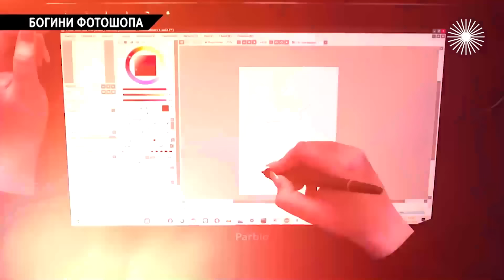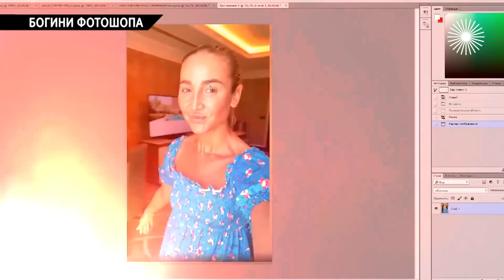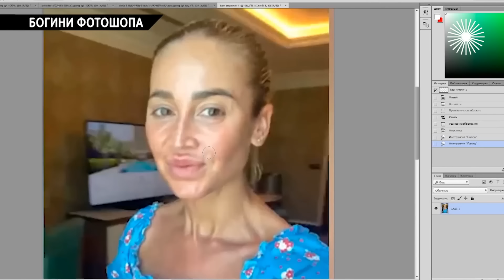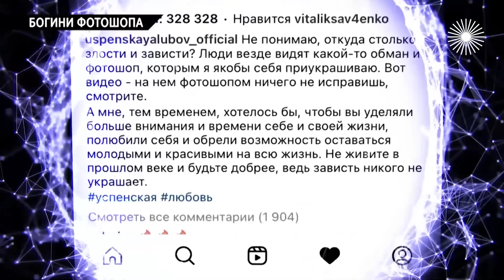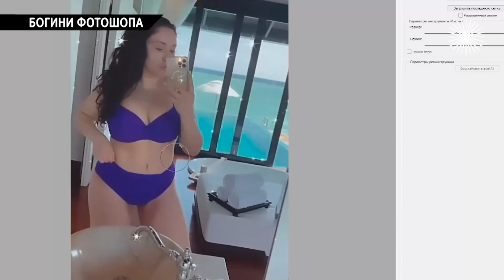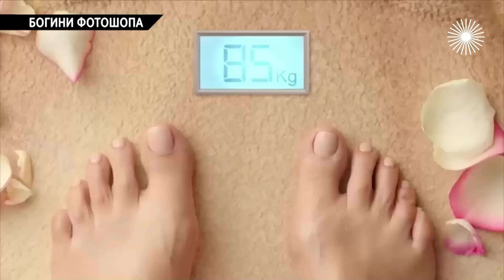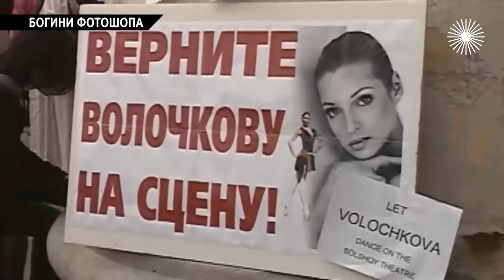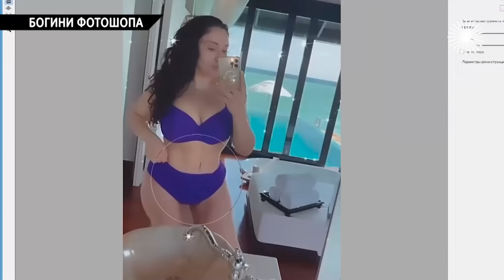Богини фотошопа | Лопырева, Бузова, Бородина, Успенская, Штурм, Боня, Долина, Цой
Стройные фигуры, идеальные лица… Но в жизни знаменитые люди выглядят совсем по-другому! Их бесподобная внешность – зачастую работа фотошопа и разных фильтров. Этим грешат и молодые, и зрелые звёзды.